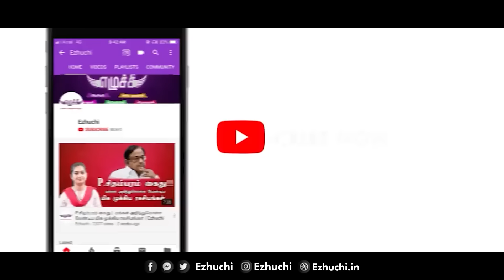கொடநாடு வழக்கு - வெளிப்படும் ரகசியம். எடப்பாடி பதட்டம்! காத்திருக்கும் மக்கள் - எழுச்சி மோனிகா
Kodanadu case is now taken again for investigation. The people of Tamilnadu and the cadres of ADMK eagerly awaits to find the real reason and culprit behind these murders.
Will EPS get arrested?
Will OPS get promoted?

இளநெஞ்சங்கள் ஒன்று சேர்ந்து ஆரம்பித்திருக்கும் இந்த ஊடகம், அரசியல் சூழல்கள் மக்களைக் குழப்பும் போது, தெளிவுரைகள் திரட்டி மக்களுக்கு புரியும் வண்ணம் எடுத்துரைக்கும் வேலையைச் செவ்வன்னே செய்துவருகிறது..

பதினைந்து வருடங்களாகத் தொலைக்காட்சி துறையில் தொகுப்பாளராகப் பணியாற்றிய வானிலை மோனிகா துணிச்சலுடன் மக்கள் பிரிதிநிதியாய் கருத்துகளை எடுத்துரைத்து வருகிறார்.

எங்கள் கொள்கை ஒன்றே “தமிழகத்தில் உண்மையான எழுச்சி உண்டாக வேண்டும் ”.

தமிழகம் செழிப்பான ,ஊழல் இல்லாத , கலவரமில்லாத, நிம்மதியான மாநிலமாக மாற வேண்டும் என்பதே எங்கள் நோக்கம் !

தமிழகத்தில் இருக்கும் எல்லாப் பிரச்சனைகளுக்கும், அதிருப்திகளுக்கும் வேராய் இருப்பது ஊழல் மிகுந்த அரசாங்கமே, அரசு சரியாக செயல்பட்டால் எல்லா பிரச்சனைகளுக்கும் தன்னாலே தீர்வு கிடைத்துவிடும் என்பதே எங்களின் நம்பிக்கை .

யார் கேட்கப் போகிறார்கள் என்று பேசும், செயல்படும் சிலரை, கேட்க நாங்கள் இருக்கிறோம் என்று அநீதிக்கு எதிராய் எப்பொழுதும் அசராமல் விடப்படுகின்றன எங்கள் கேள்விக்கனைகள்!

அவ்வாறே ஊடக உலகில் புதிய முயற்சியாக செய்திகளை எவ்வித ஒளிவுமறைவும் இன்றி எளிய நடையில் மக்களிடம் சென்று சேர்த்து வருகிறோம். இதுவரைக்கும் அதில் வெற்றியும் கண்டிருக்கிறோம் என்பது மிக்க மகிழ்ச்சி !